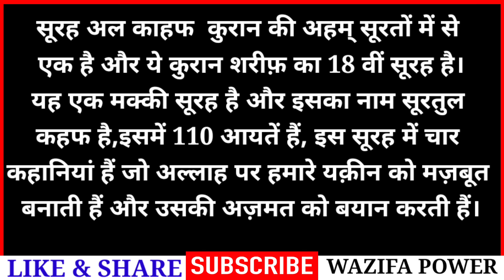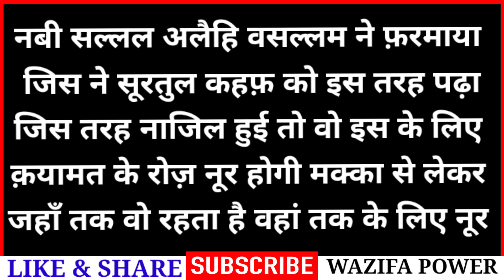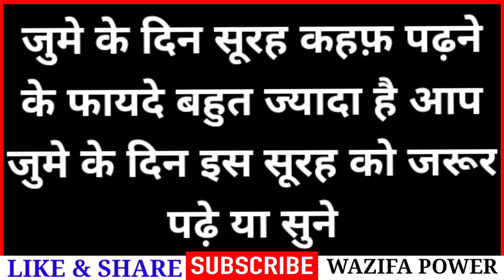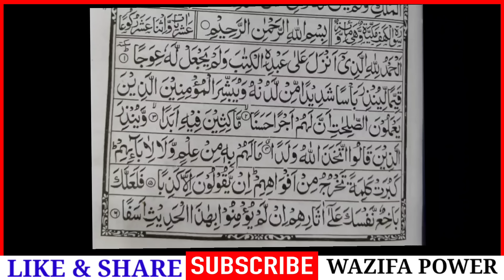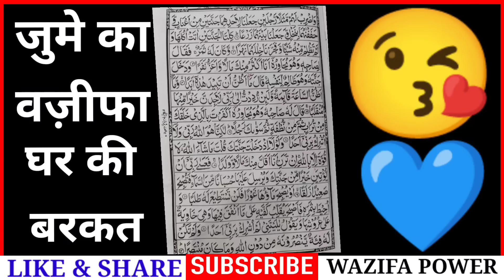Jumma Ko Surah Kahaf For Barkat Ki Dua | सूरह कहफ़ सुनने और पढ़ने घर मे बरकत - Wazifa Power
अमीन
अल्लहाहुम्मा अमीन

अल्लहा हाफिज